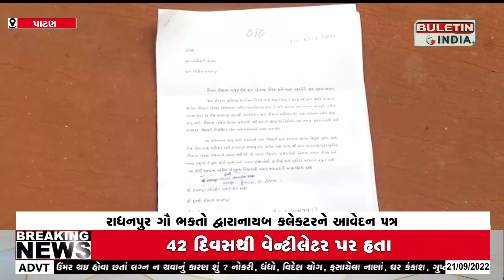PATAN : સંપૂર્ણ રાધનપુર બંધ રાખીને વિશાળ સંખ્યામાં રેલી કાઢી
રાધનપુર નાયબ કલેકટર કચેરી ખાતે ગૌ ભકતો દ્વારા સંપૂર્ણ રાધનપુર બંધ રાખીને વિશાળ સંખ્યામાં રેલી કાઢીને નાયબ કલેકટરને આવેદન પત્ર આપ્યું હતું. પાટણ જિલ્લાના રાધનપુર ખાતે સુરભી ગૌ શાળા દ્વારા ગુજરાત સરકારે જાહેર કરેલ ગૌ શાળા અને પાંજરાપોળની સહાય ન આપવા બદલે ગૌ ભક્તોમા રોષ જોવા મળ્યો હતો